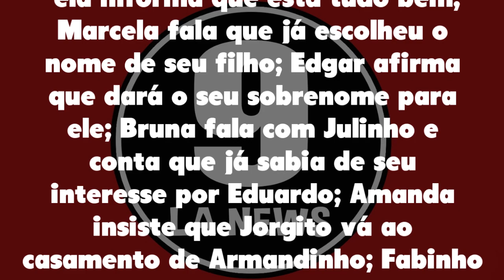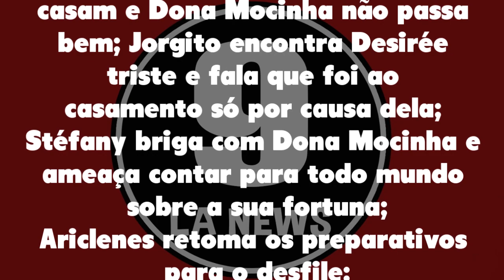Ti Ti Ti 01/06/21 - Capítulo 46 terça-feira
Assistir o que vai acontecer em TiTiTi de terça-feira 01 de junho de 2021